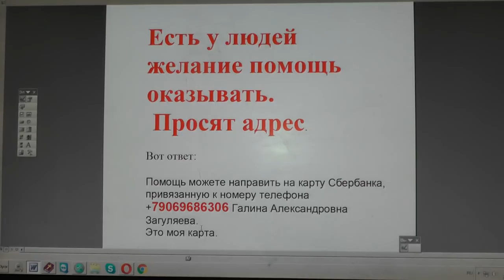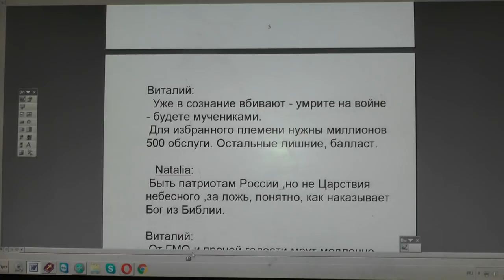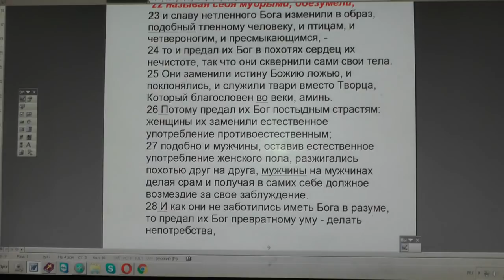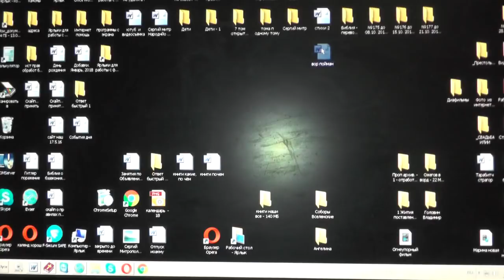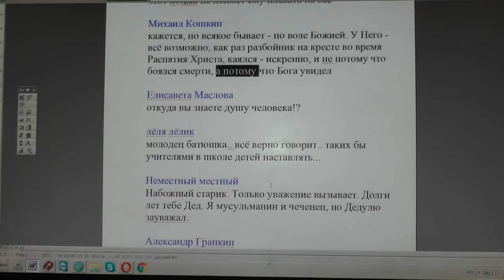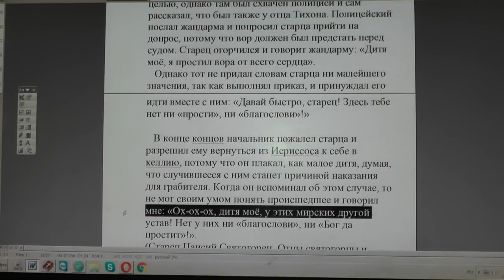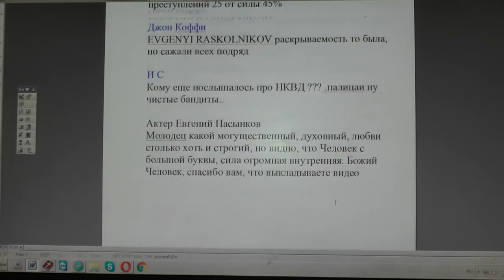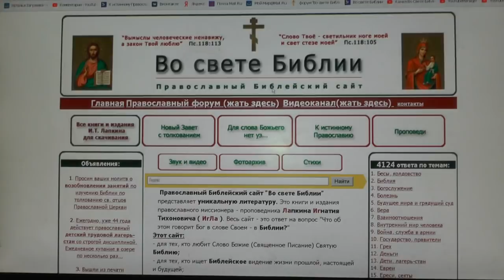№104.1 События дня. Откр. 22: 12 Се, гряду скоро, и возмездие Моё со Мною, 22. 10. 2018